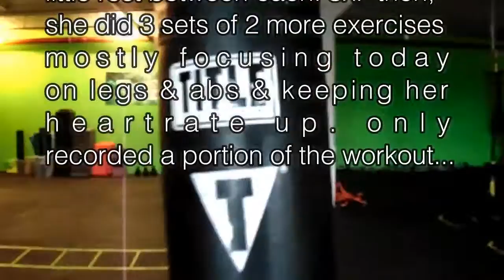CAR VLOGGING & training stephanie